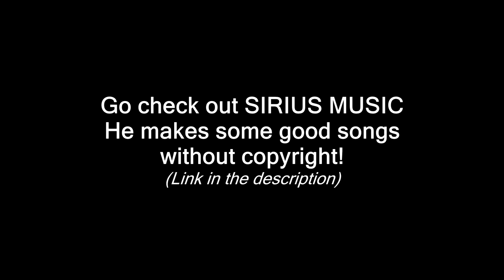Agar.io - NEW YOUTUBER SKINS! // All the new YT skins in AGARIO!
🔔 Remember to turn post notification on 🔔

☛ Use my name while playing : 假 мagмa 假

🎶 Music Credit 🎶

❶
Music provided to you by Andromedia:

❌ All content & music in this video is Copyright free, if there are any problems with copyright, please contact me via and i will take down the video as soon as possible!